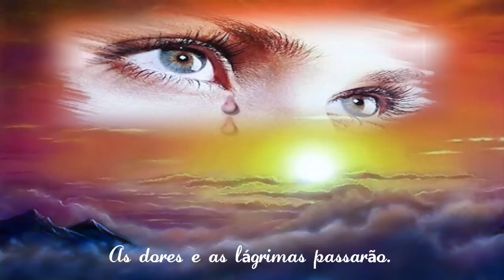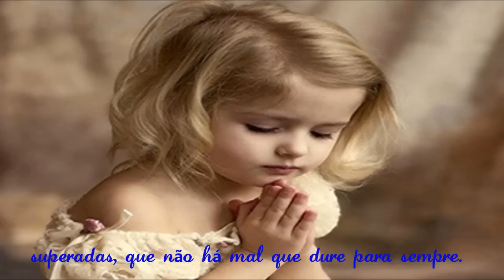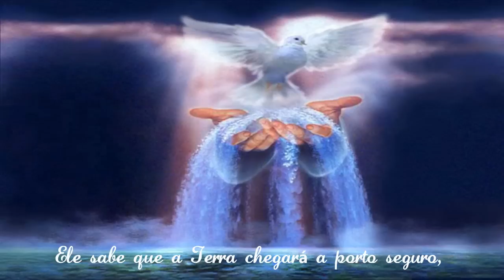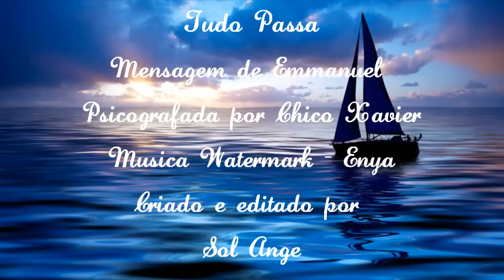Tudo Passa - Mensagem de Emmanuel - Psicografada por Chico Xavier